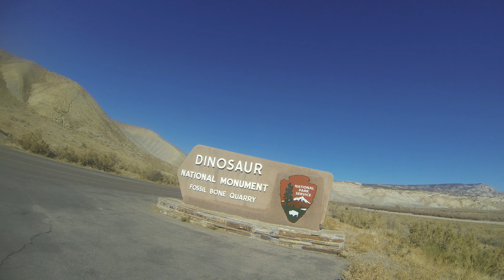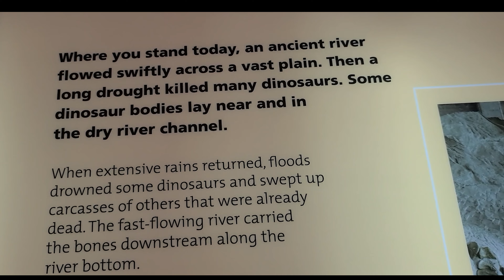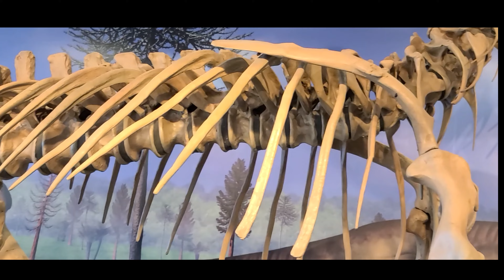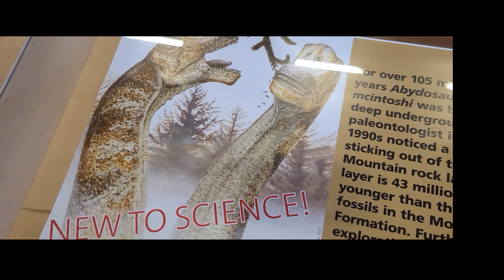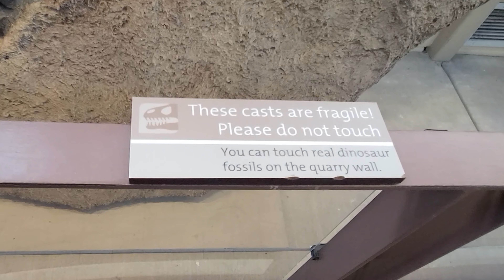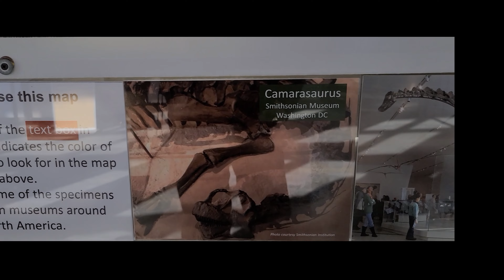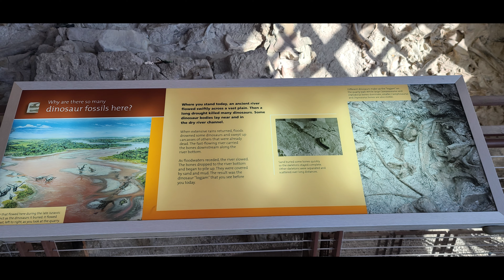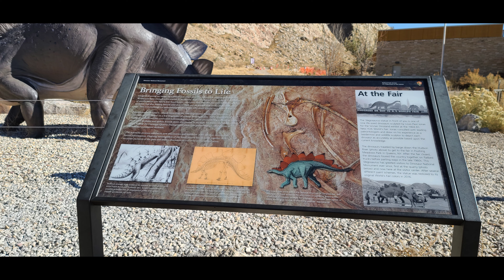Dinosaur .. It is real !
A visit to Dinosaur Monument, Utah.